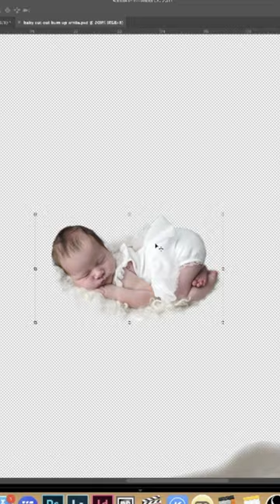Digital background baby on the moon DIY Styling BTS